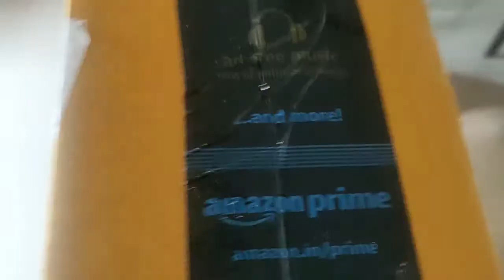Amazon Shopping से Disappointed | Beware while shopping this product on Amazon | Hindi Vlog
Hello, I am an Indian Maharashtrian vlogger and my channel name is ‘Mianchit’. I’m here to share my life’s precious moments with you all. DIY, Decor, Cooking, Travel, Photography are some of my passion which you will get to see in my videos. I share videos in Marathi and Hindi both.